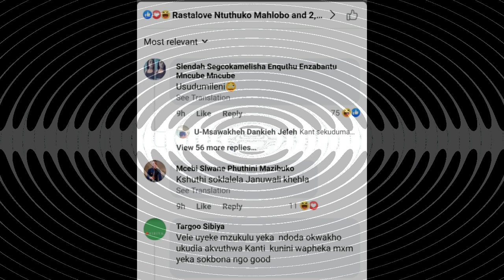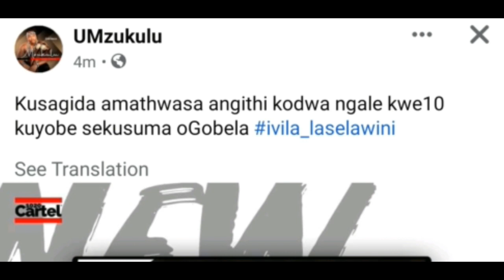UMzukulu Ubize O Khuzani Ne Gcokama Ngamathwasa Ziyakhala Vele Manje?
The Best Maskand Based News Channel We upload Everyday to Keep you Touched With New Maskand News.